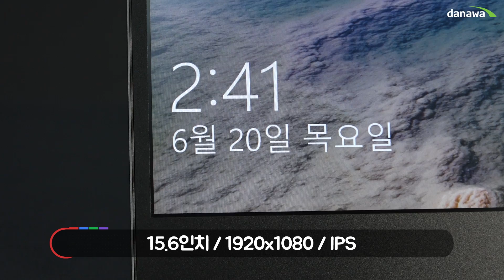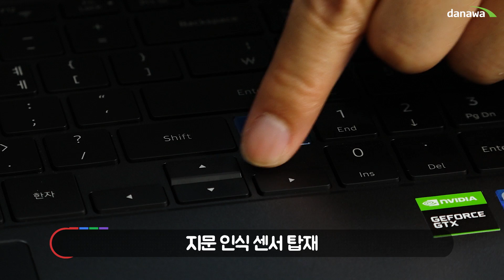GTX1650으로 배그도 되는 슬림한 메탈 노트북~! / 노트북 리뷰 삼성전자 노트북7 Force NT760XBV [노리다]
▼▽구매좌표▼▽

메탈바디인데 슬림해
디자인도 너무 유닉크함
삼성전자 노트북7 Force NT760XBV 입니다~

*2019년 7월 다나와 표준노트북으로 선정된 제품입니다